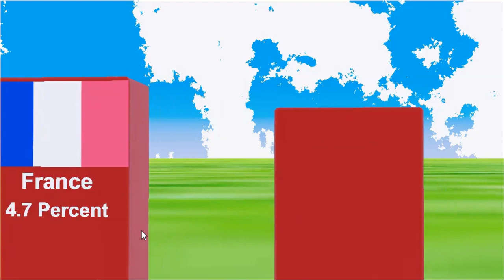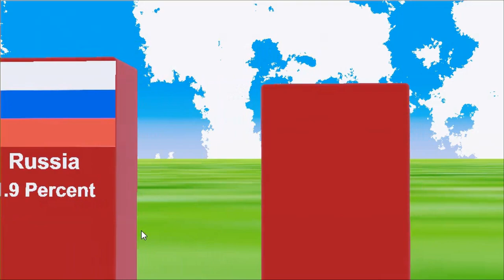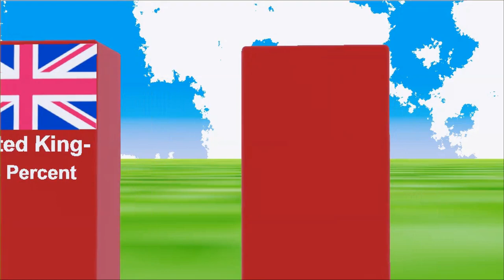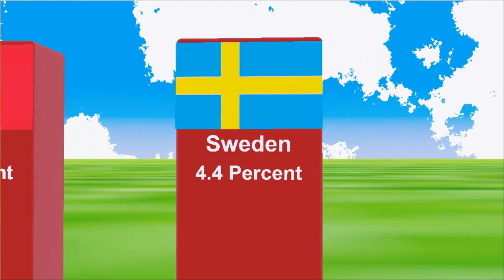wich country has more alive men over 80 years age?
🌍 Exploring 80+ Men Worldwide: A 3D Data Journey

👴 Welcome to a captivating exploration of longevity as we unveil the world's nations with the highest populations of men aged 80 and above. In this immersive 3D animation, we navigate through global data, shedding light on the remarkable demographics of elderly men across borders.

📊 Key Highlights:

🌐 Discover the diversity of 80+ men populations around the globe.
📈 Dive into insightful statistics and trends in ageing demographics.
🗺️ Explore the top nations fostering the longevity of their male citizens.
🔍 What to Expect:

🤔 Gain a deeper understanding of the factors contributing to increased lifespans.
🌈 Visualize the rich tapestry of global ageing with our interactive 3D animations.
📉 Uncover intriguing patterns and correlations in the data.
🌟 Why Watch?

🧠 Expand your knowledge of global demographics and ageing trends.
🎨 Immerse yourself in the visually stunning world of 3D data visualization.
🌐 Foster a global perspective on the challenges and opportunities of an ageing population.

📌 Useful Links:

🌐 Our World in Data - Explore comprehensive global development statistics.
📊 World Health Organization Data - Access health-related data on a global scale.
🌐 Gapminder - Interactive data visualizations for a deeper understanding.